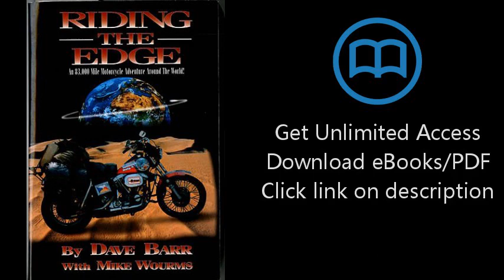Download Riding the edge PDF